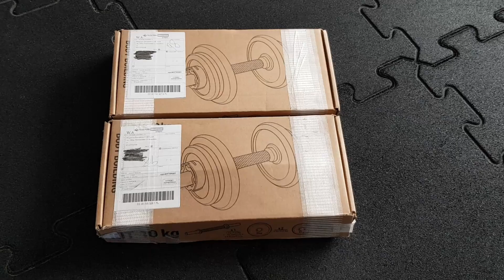Recenzja hantli regulowanych z Decathlon INTRO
Czy warto kupić hantle z decathlonu? Na to pytanie odpowiedź w przyszłym tygodniu.